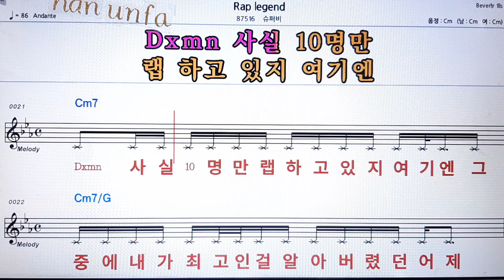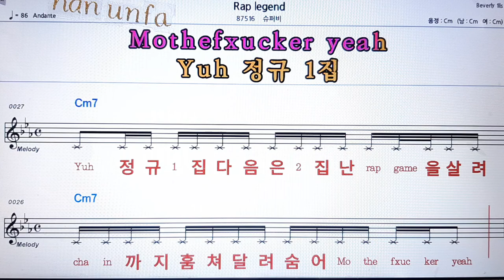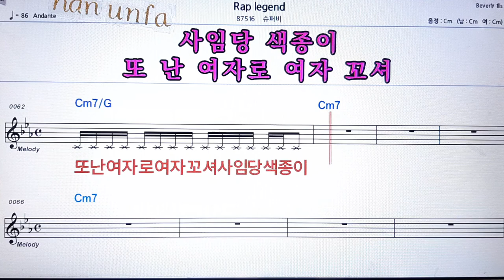Rap legend/슈퍼비💋노래방 반주*기타 코드 악보*가라오케💖Karaoke*Sheet Music*Chord*MR